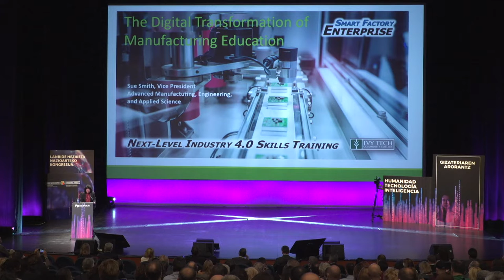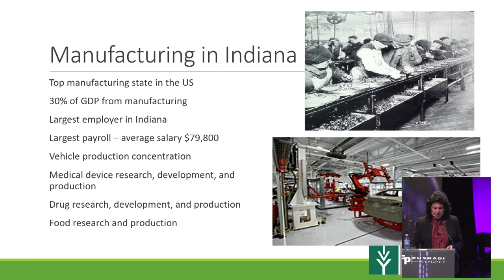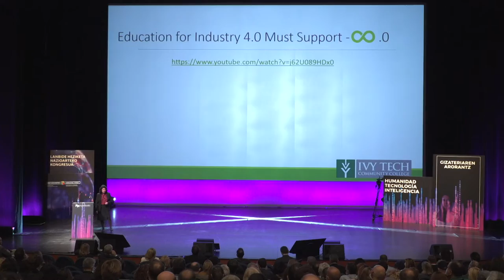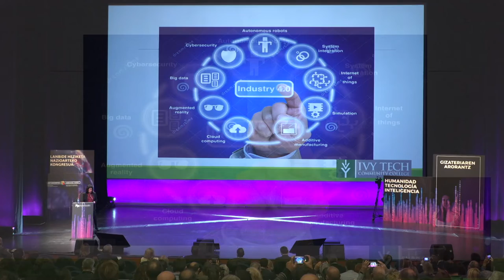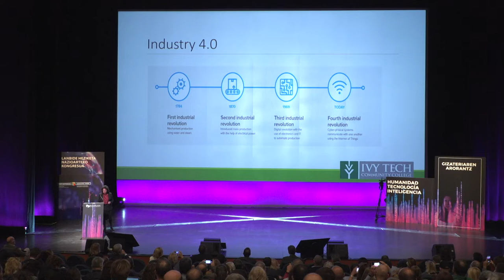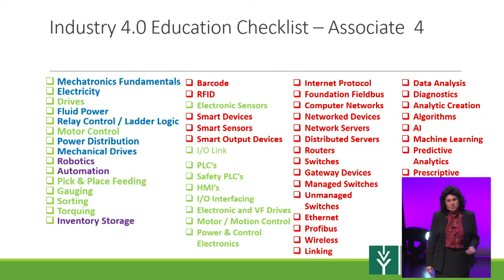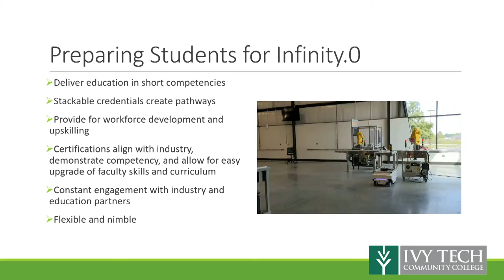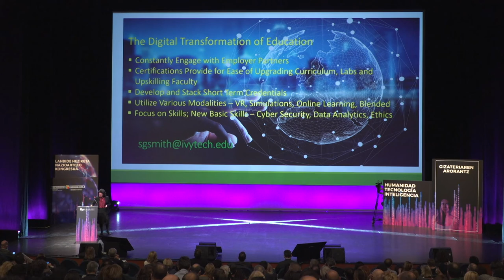FPeuskadi2021 Sue Griffith Smith - Eraldaketa digitala Fabrikazio Formakuntzan